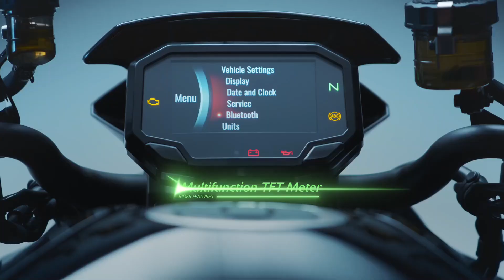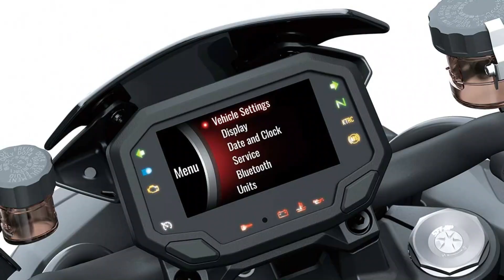💥 NOVA Kawasaki Z H2 2020 - Uma supernaked de 200 CV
Pessoal dá uma olhada nessa supernaked de 200 CV da Kawasaki, a Z H2

No canal MotoNews Brasil, fique por dentro das Motos 2020 e Motos 2021 incluindo a XRE 300 2020, CG 160 Fan 2020, Fazer 250 2020, Biz 125 2020, PCX 2020, Ninja 400 2020, CB 500X 2020, CB 500F 2020 e outras Motos Honda, Motos Yamaha, e o motociclismo como MotoGP.

Veja mais detalhes e FICHA TÉCNICA no site do MotoNews Brasil